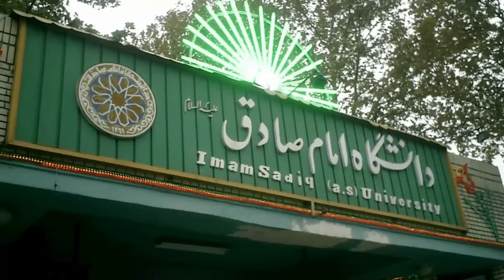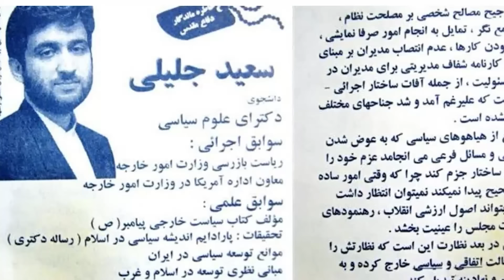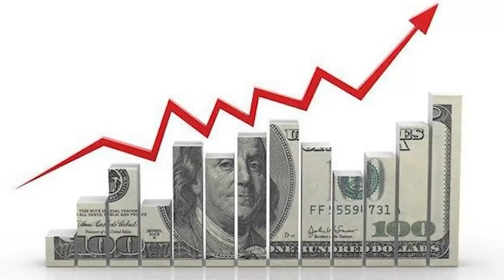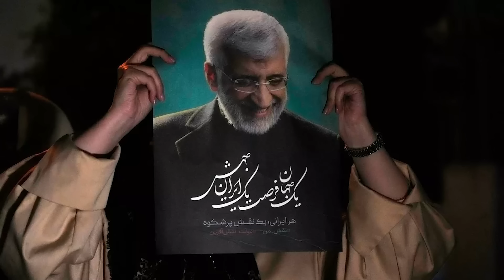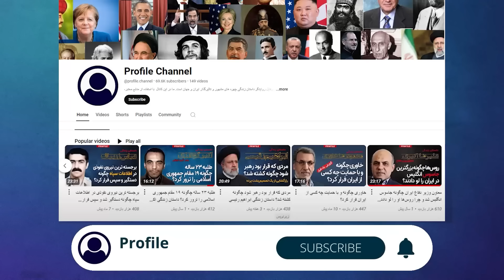جلیلی کیست و با حمایت چه کسی برکشیده شد؟ داستان زندگی سلطان قطعنامه ها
طرفدارانش او را سمبل ایستادگی و مقاومت در برابر غرب می دانند اما مخالفانش او را پایه گذار بی سابقه ترین تحریمهای اقتصادی علیه ایران می دانند؛ تحریمهایی که با گذشت نزدیک به دو دهه اقتصاد ایران را ضعیف کرده، تورم را بشدت افزایش داده و فقر و تنگدستی را در کشور گسترش داده است.
این ویدیو داستان زندگی سعید جلیلی است؛ سیاستمداری که معتقد است بجای مذاکره و توافق با غرب باید در برابر آنها ایستاد و از موضع طلبکارانه با آنها روبرو شد و آمریکا را از تحریم کردن ایران پشیمان کرد.
بسیاری از غرب ستیزان او را رئیس دولت مطلوب خود می دانند اما عموم مردم از آینده ای که او آن را نوید می دهد هراس دارند.
اینحا کانال پروفایل است و ما در این ویدیو داستان زندگی مردی را برایتان روایت می کنیم که روابط خارجی و  اقتصاد جمهوری اسلامی ایران در دو دهه گذشته با نام او رقم خورده. با ما تا انتهای این ویدیو همراه باشید.

نواب صفوی چگونه ۳ نخست‌وزیر شاه را ترور کرد؟ داستان زندگی یکی از پایه‌گذاران ترورهای سیاسی در ایران

نوحه‌خوان مشهور مجالس شاه چگونه بعد از انقلاب ربوده و کشته شد؟ داستان زندگی سیدجواد ذبیحی

رئیس ساواک چگونه به چنگ انقلابیون افتاد و کشته شد؟ داستان زندگی ارتشبد نعمت الله نصیری

عضو شورای فرماندهی سپاه چگونه به اتهام قتل، فساد و آدم ربایی اعدام شد؟ داستان زندگی مهدی هاشمی

شاه عباس کبیر؛ سنگدل ترین پادشاه؛ مردی که پسرانش را کور می کرد یا می کشت